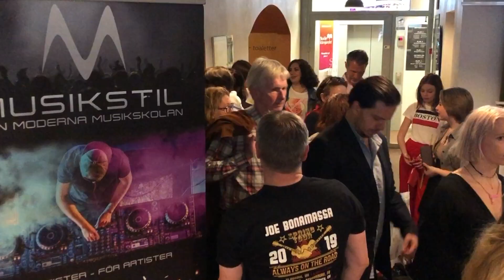Musikstil – 2019 Concert Highlights